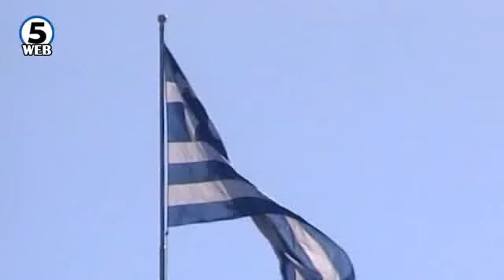САД ќе притиснат за решение, а Грција подготвува предлози до Македонија во текот на ноември?!?